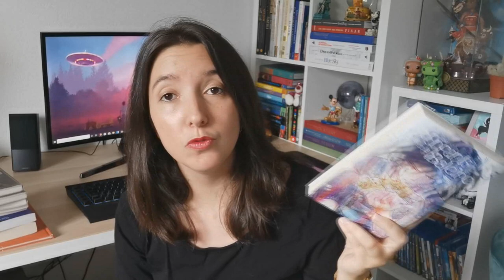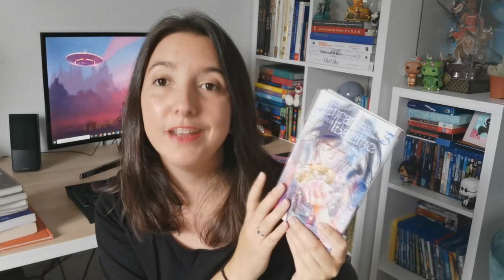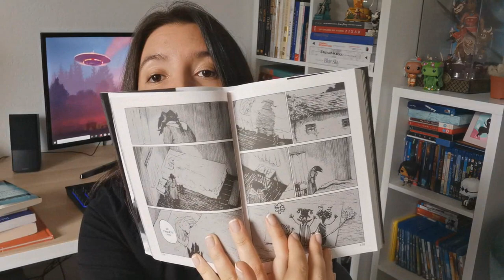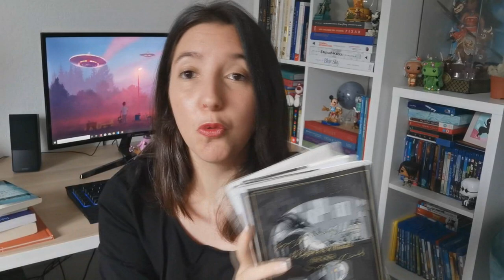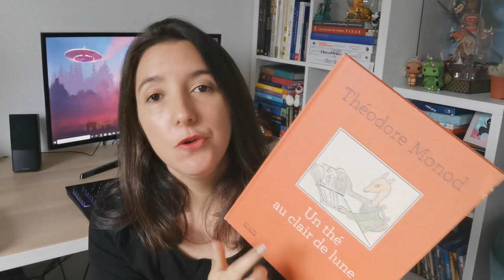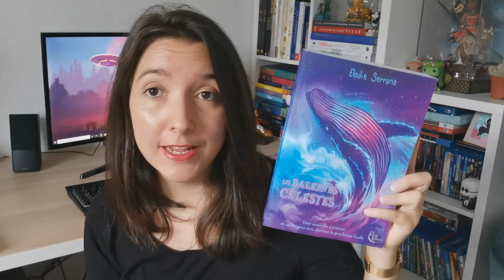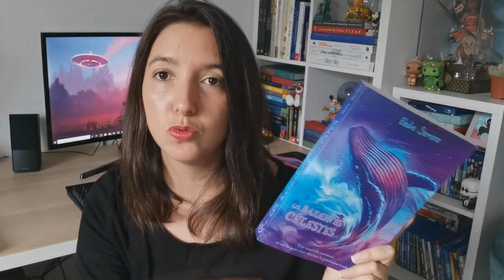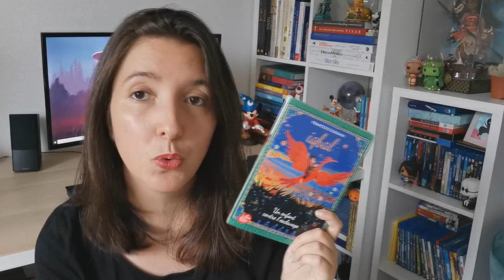UPDATE LECTURE : Au coeur du cosmos ☄️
Avec cette vidéo, je vous parle de mes dernières lectures pour certaines qui datent un peu , mais il y a de très belles découvertes ici et des valeurs sûres avec les mangas :D N’hésitez pas à me donner vos lectures du moment en commentaire !!

Pour me suivre dans mon univers :
La moindre question ? N'hésites pas me contacter à cette adresse:
ou sur Instagram !